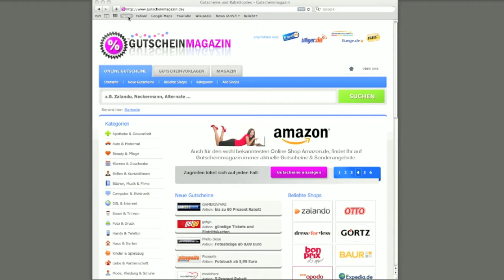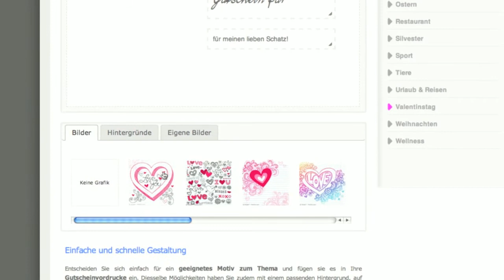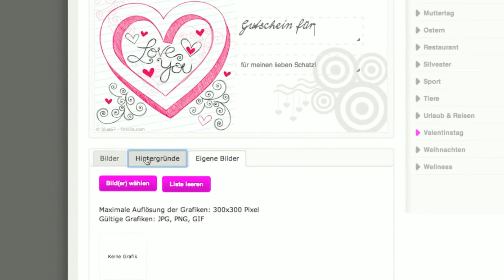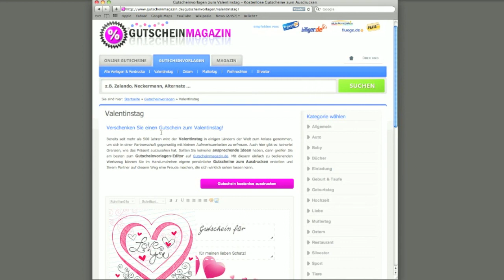Gutscheinvorlagen zum Valentinstag kostenlos erstellen & ausdrucken bei Gutscheinmagazin.de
In diesem Video erklären wir, wie Sie Gutscheinvorlagen zum Valentinstag kostenlos erstellen und ausdrucken können. Ein Service von Gutscheinmagazin.de.